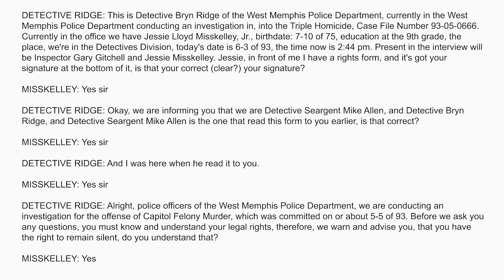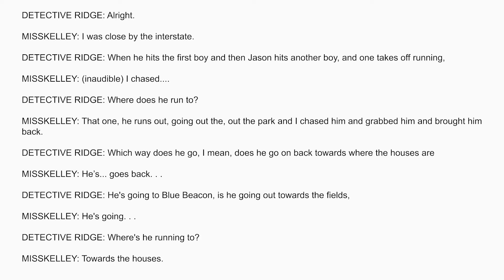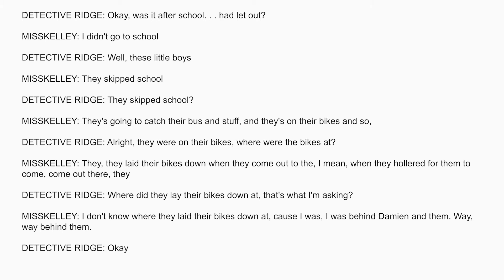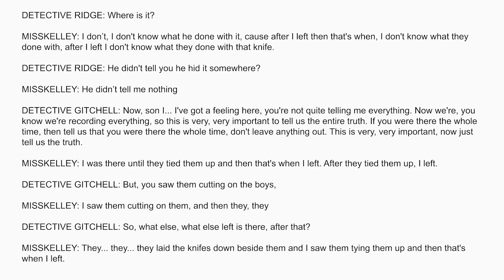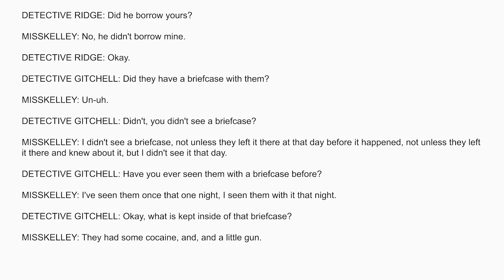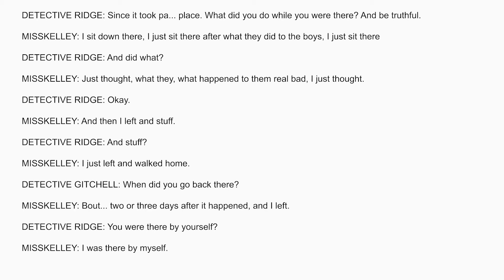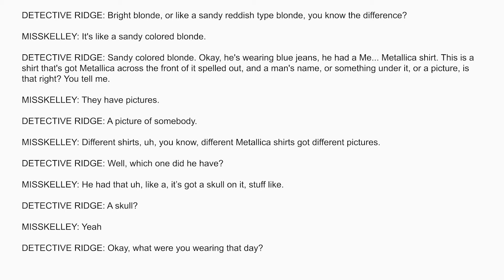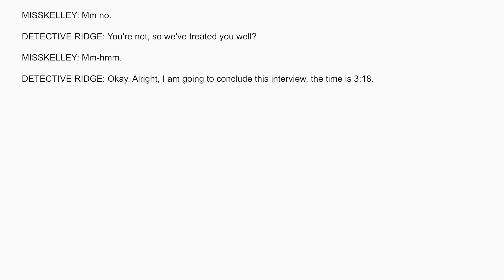Jessie Miskelley, Jr. - First Taped Confession - 6/3/93 - Audio + Transcript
Jessie's first taped confession to West Memphis Police in June, 1993.